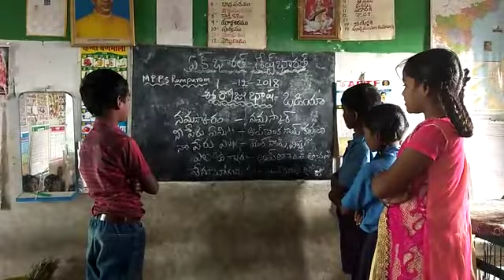Mpps Rampuramu Basha today language Odia